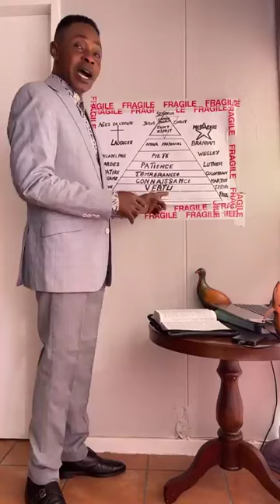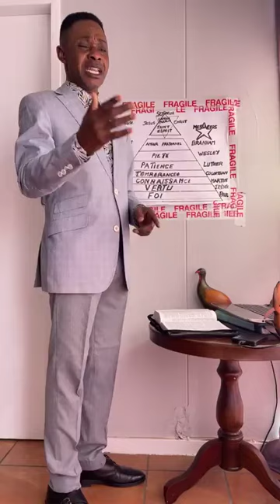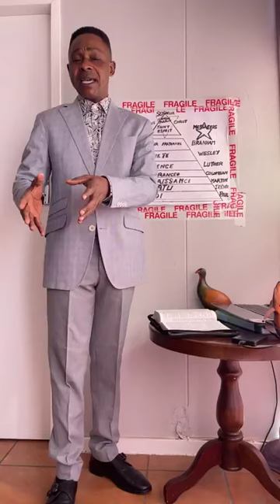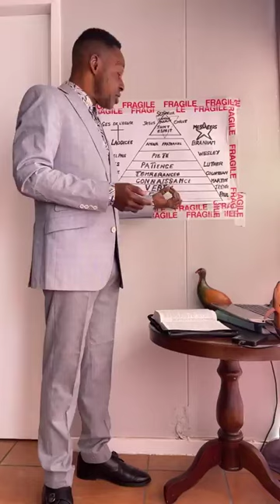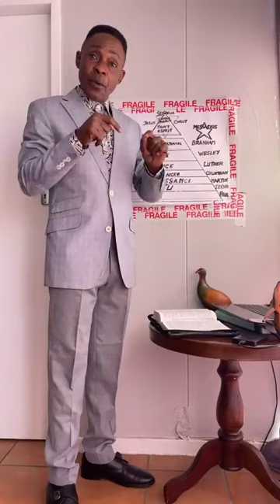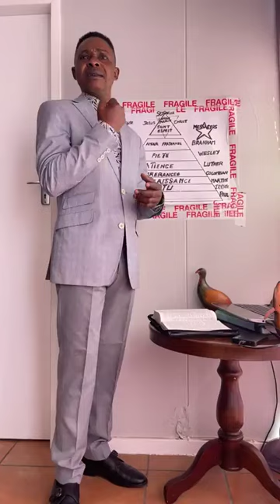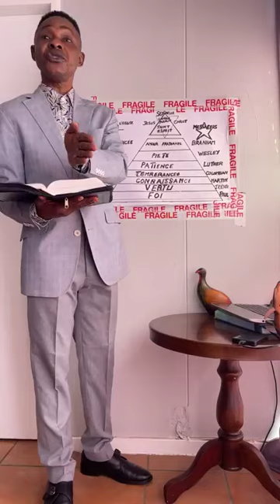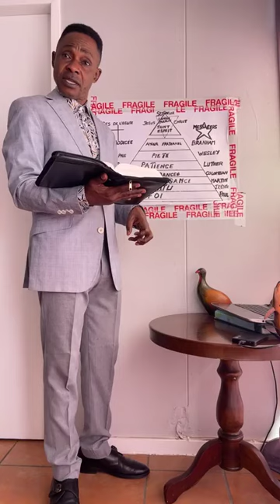LA REALITÉ DE CE QUI EST INVISIBLE